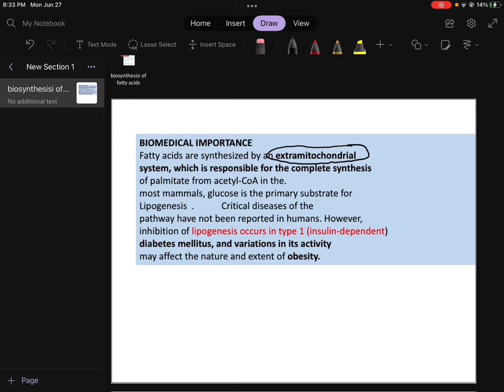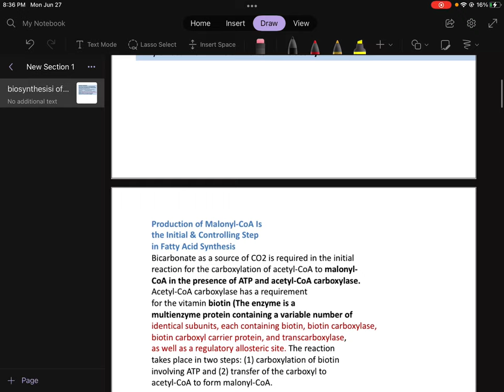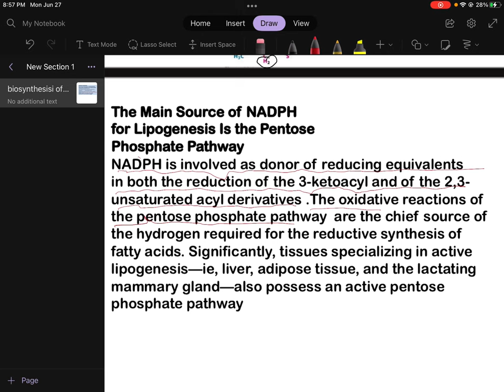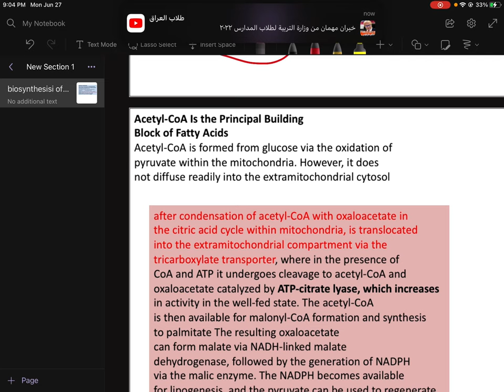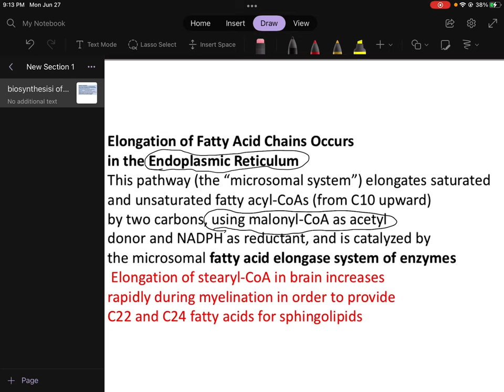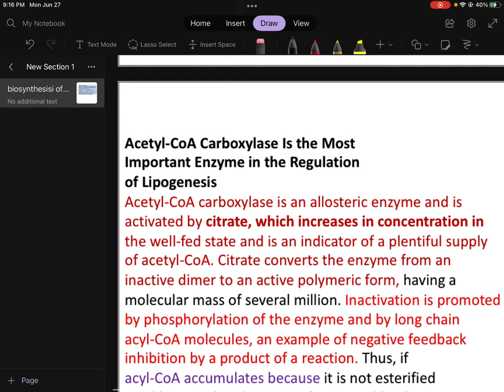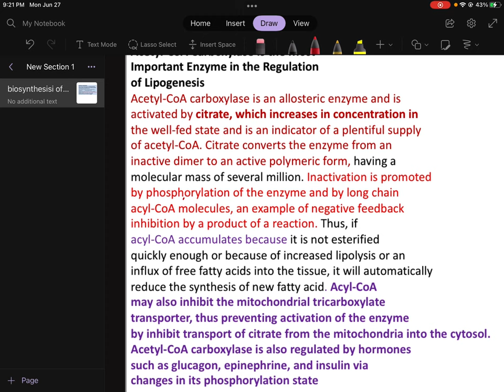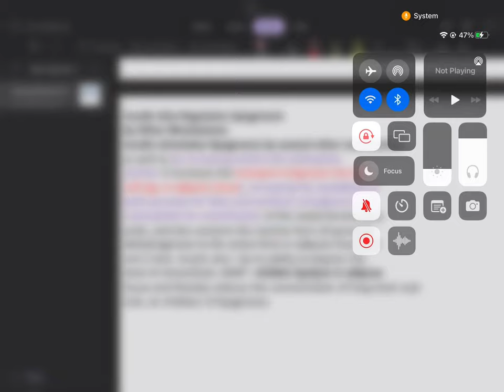Fatty acid synthesis